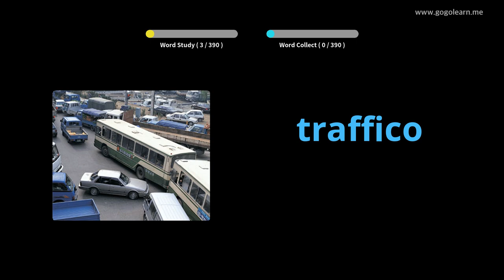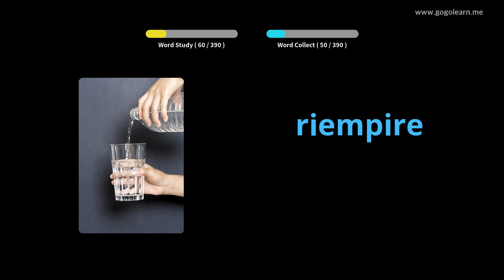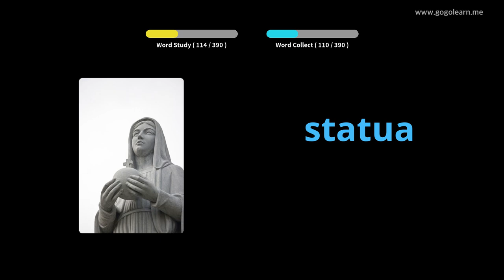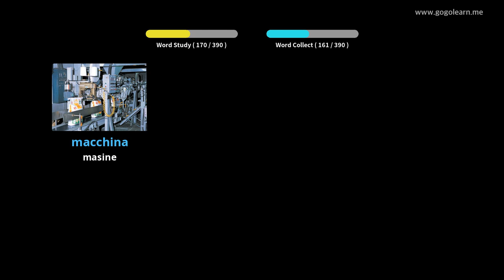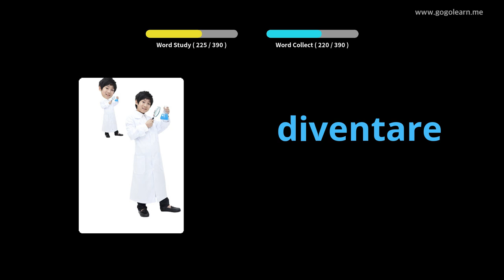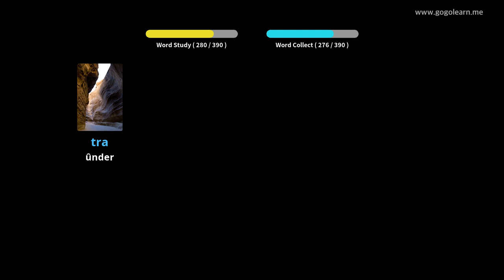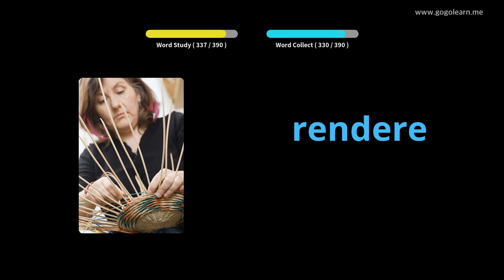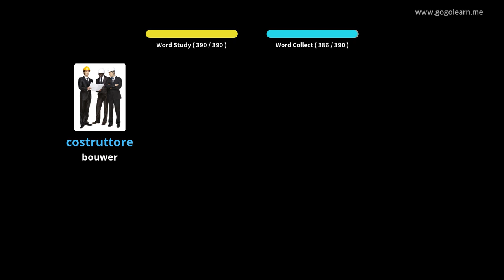Italian Vocabulary Secondary School 2 | Golearn